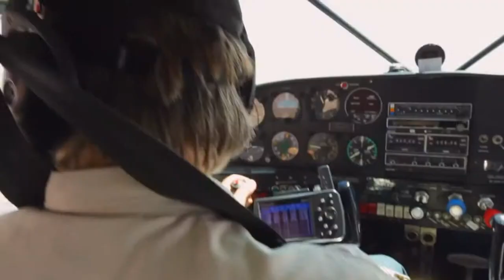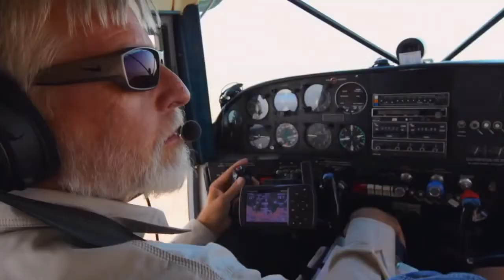An inspiring collection of desert shots by Paul van Schalkwyk 720p